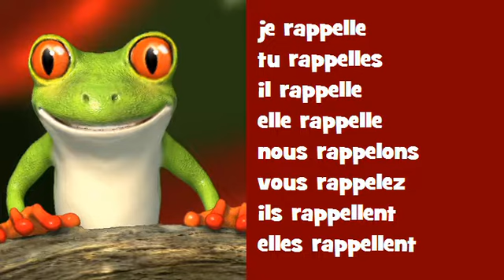Französisch Konjugation Gesang ♫♫♫ # Verb = rappeler